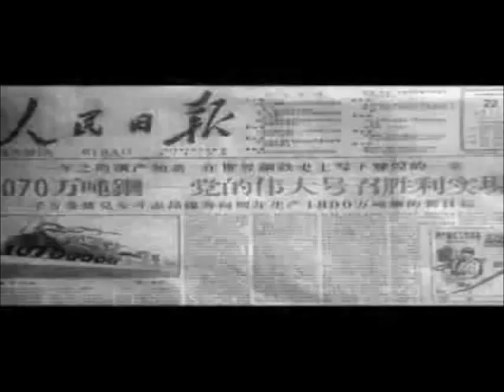Mao Zedong grand bond en avant